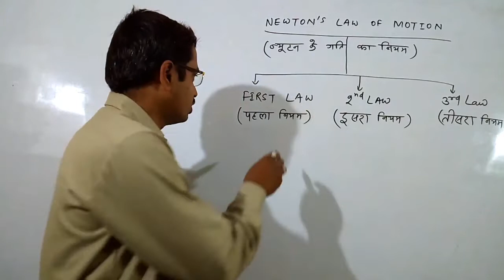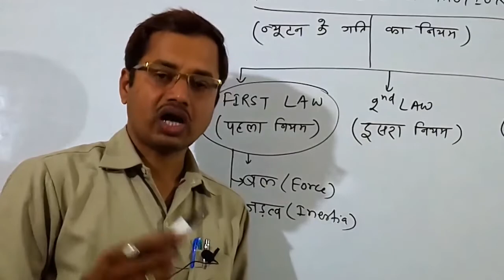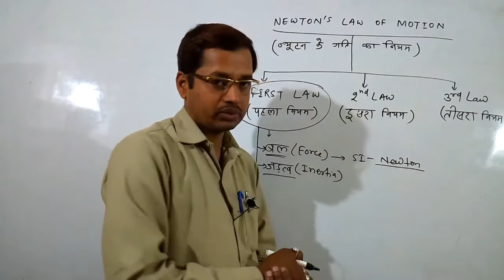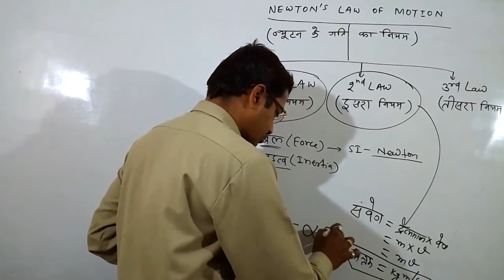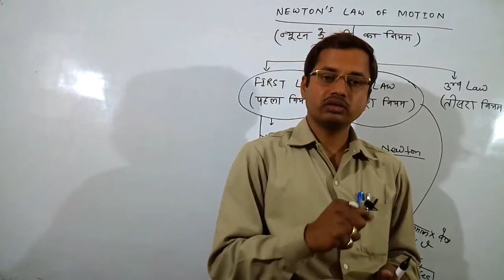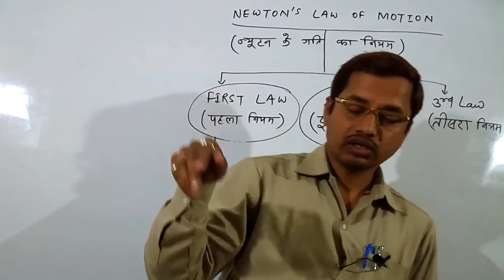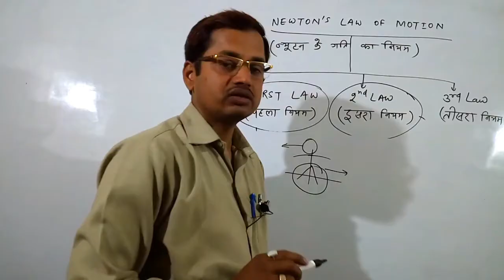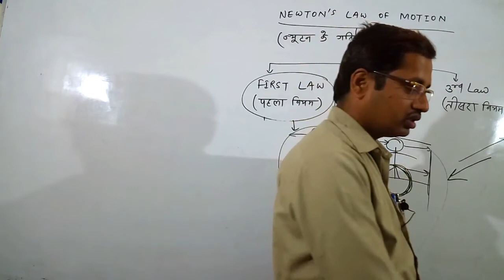Railway Recruitment : Physics Part 1 : Newton's Law of Motion || RRB रेलवे भर्ती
Video me RRB Railway Group D & Assistant Loco Pilot, Technician recruitment ke General Science video hai. Isme Newton's Law of Motion ki jankari di gai hai.